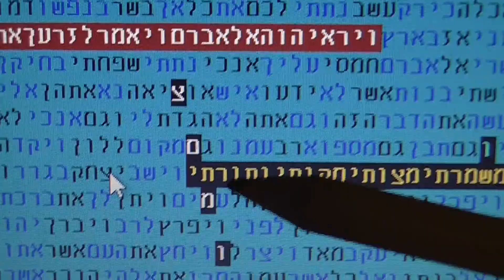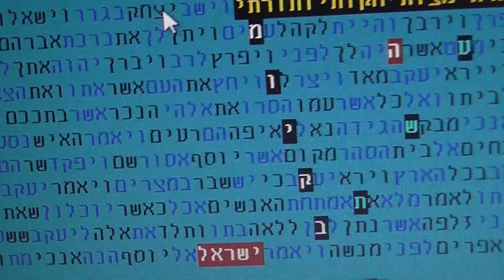בקיום מצוות ארץ ישראל לישראל בקודים בתורה גלזרסון